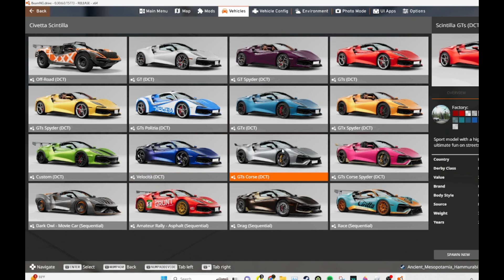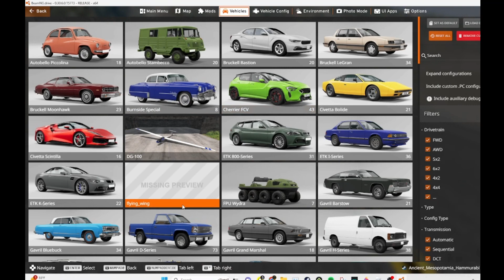Beamng Drive (Evading The Cops)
Hello I am phillip I Am a small Youtube creator who wants a youtube plague at 100,000 subscribers i hope I will get a plague someday but idk how am i going to do it
anyways enjoy this video that is uploaded
The Person who edits some of my videos is Andrew